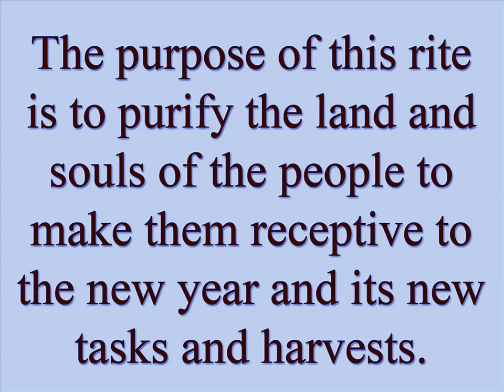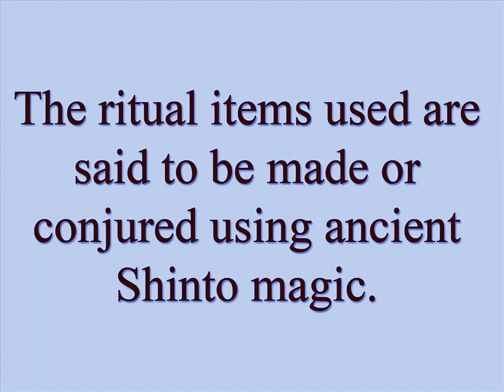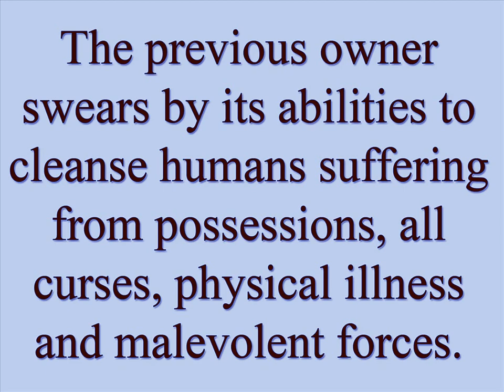The Oharai Cleanse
Every year in Japan, a purification ceremony is held during the winter in December. This purpose of this rite is to purify the land and souls of the people to make them receptive to the new year and its new tasks and harvests. There are a number of ritual items that are used in the ceremony which is held in various shrines throughout Japan, which are purported to be made or conjured using ancient Shinto magic and whose possession alone promotes purification, cleansing and renewal.  This particular item has been used in a number of purification ceremonies, and the previous owner swears by its ability to cleanse humans suffering from possessions, all types of curses, physical illness, and an malevolent forces.  By purchasing and keeping this item in your collection you are agreeing to accept the great powers of cleansing that are associated with this holy item.